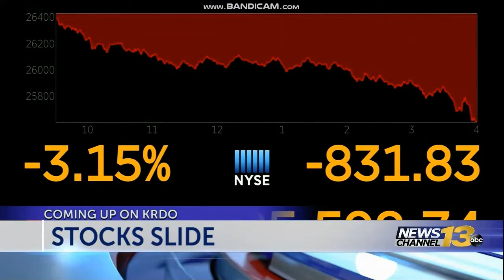NEDIO 2018: Day 11: KRDO NewsChannel 13 at 10pm open October 11, 2018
Taken after "How to Get Away with Murder" on Thursday, October 11, 2018 on KRDO-TV 13 Colorado Springs-Pueblo, Colorado.